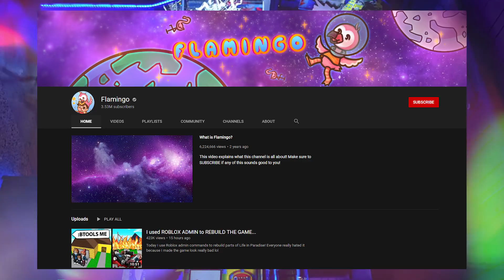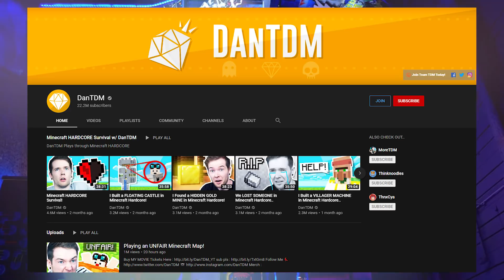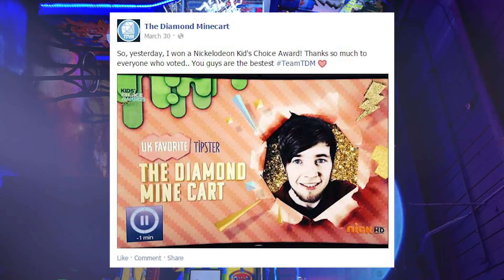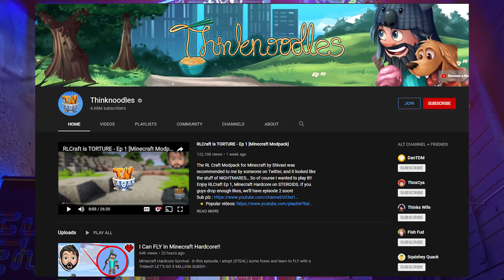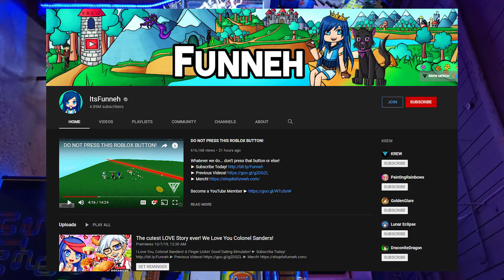Top 5 Roblox YouTubers OF ALL TIME!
These are the 5 best Roblox YouTubers of all time!

Watch this video START to FINISH to see our ranking of the TOP ROBLOX YOUTUBERS EVER!

Including AlbertsStuff, Flamingo, DanTDM, and more!

Comment your favorite Roblox YouTubers below!